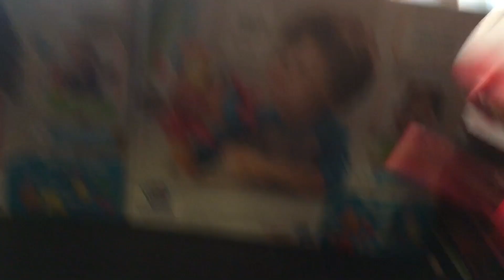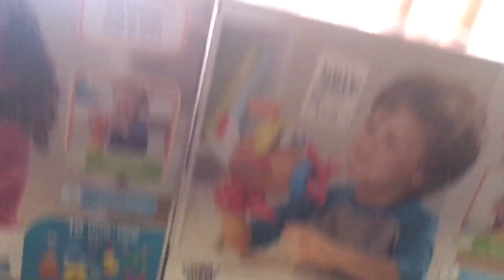Mi Stop Motion Cara de Papa - Transportes (Parte 2)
Sinopsis:
El señor y la señora cara de papa juegan a ser medios de transporte que vuelan.

Hecho con iMovie